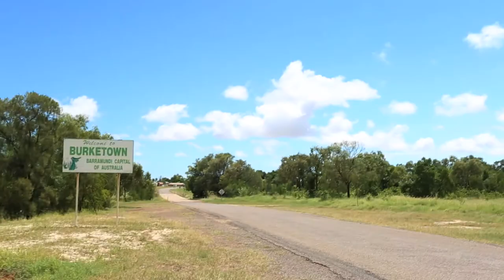World101x: Full Interview with UQ Anthropologist Richard Martin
We're in Northern Queensland’s Gulf country talking to anthropologist Richard Martin about his work here with indigenous and non-indigenous people, land rights, development and how things are changing in regional and remote Australia.

Want to know more?